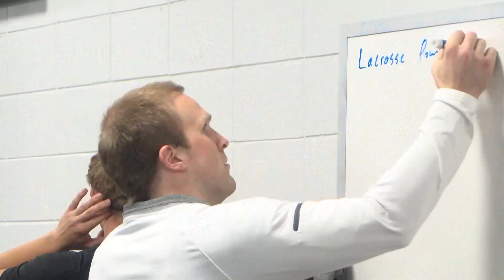Brainerd High School Hires New Athletic Trainer | Lakeland News